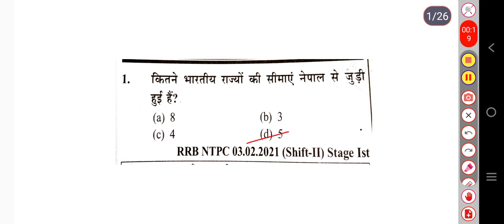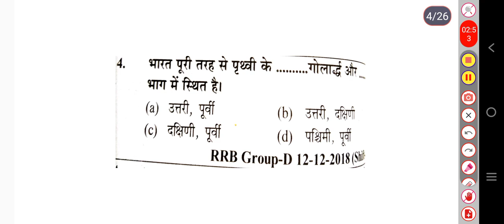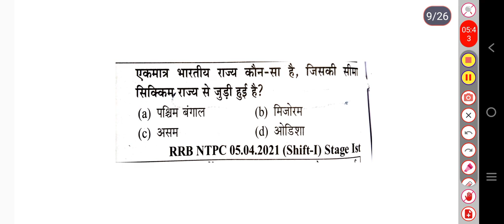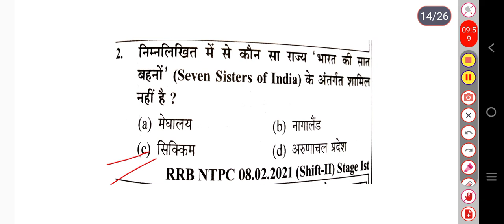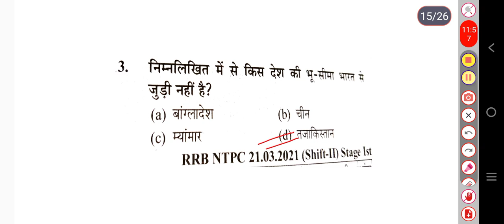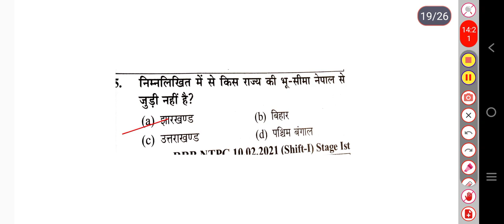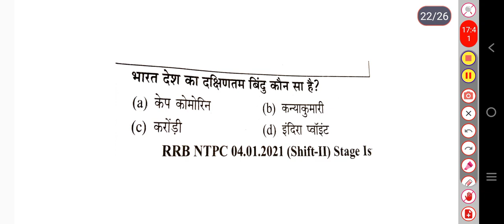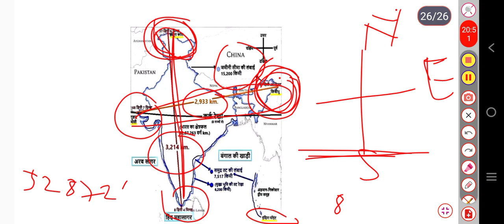Indian Geography complete (संपूर्ण भारत का भूगोल)। sampurn Bharat ka bhugol ? geography in Hindi